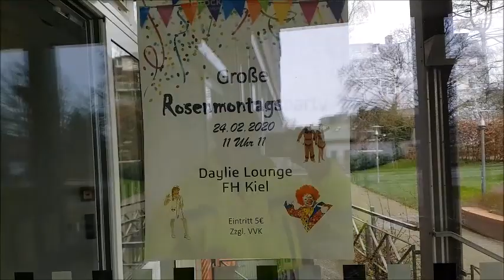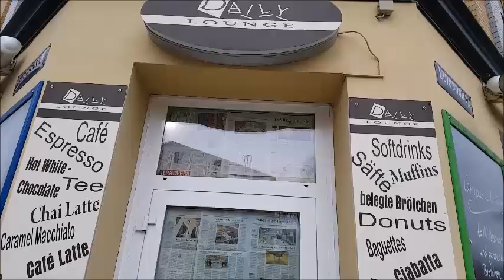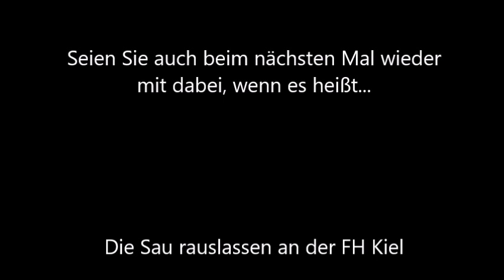Rosenmontag 2020 an der FH Kiel: Die Riesen-Party!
Halle 400 zu, Treibgut zu, Güterbahnhof zu, Dailys zu... Wo soll man in Kiel den bloß noch PARTY machen???